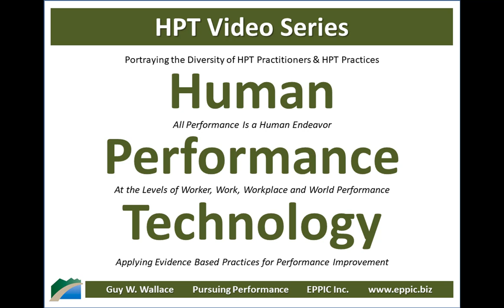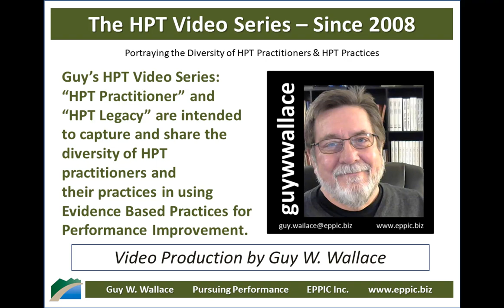HPT Video 2020 - Alex Salas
Skype interview with Alex by Guy W. Wallace, recorded on January 2, 2020, regarding his background, education, career history and how he came to an HPT - Human Performance Technology - and - Evidence Based Practices for Performance Improvement approach in his work in L&D and Performance Improvement.